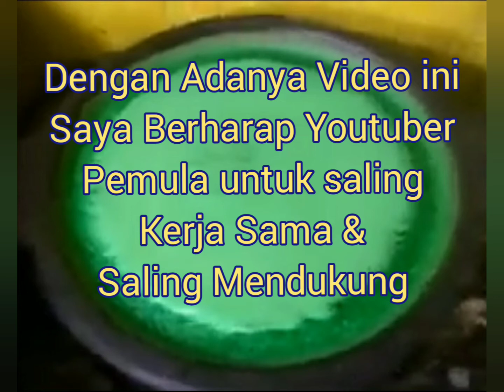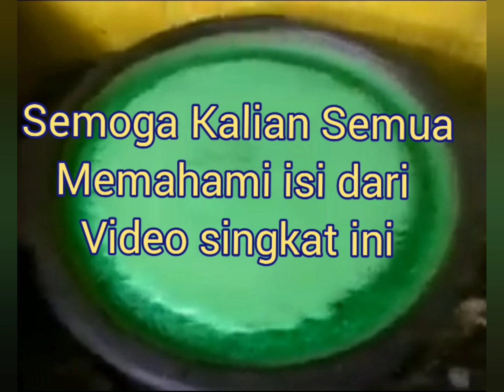Cara Untuk Menambahkan Subscriber dan Viewers (pemula wajib nonton)